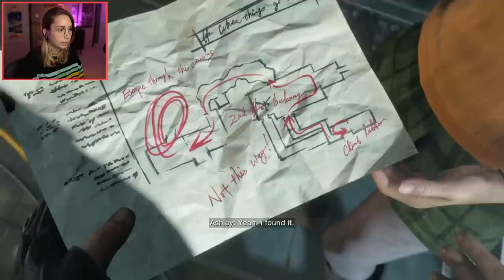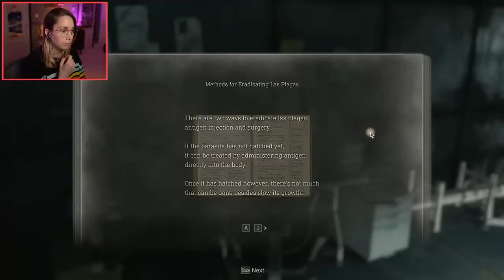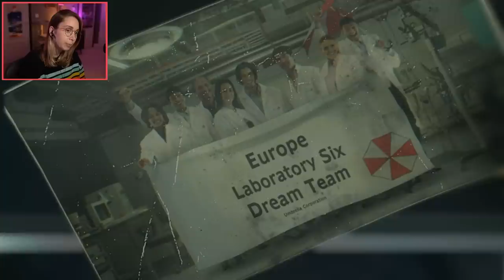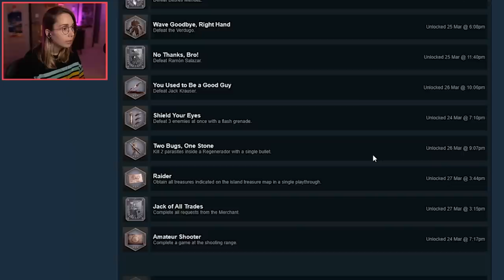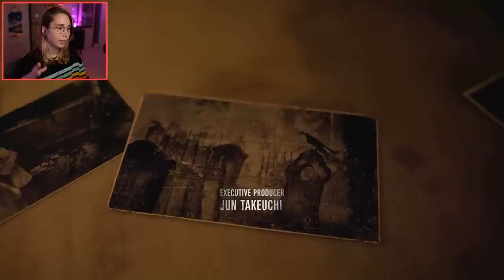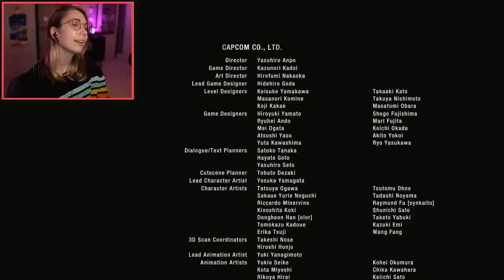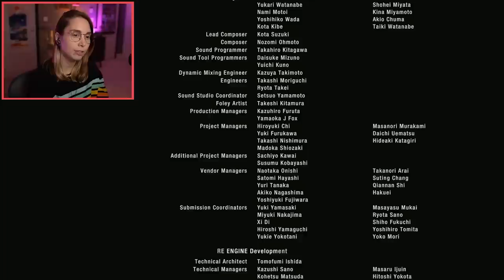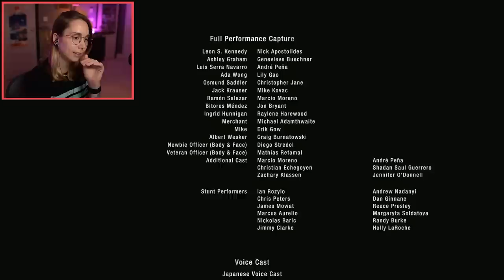GIMME YOUR EYEBALL - Resident Evil 4 [ENDING]